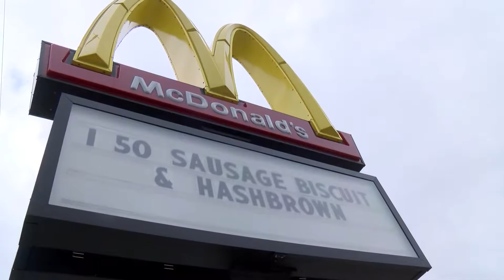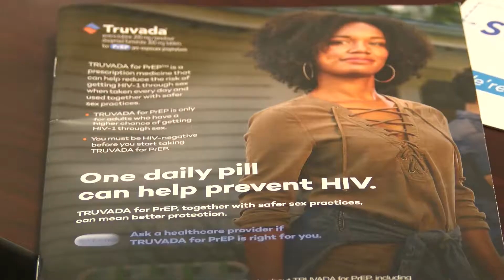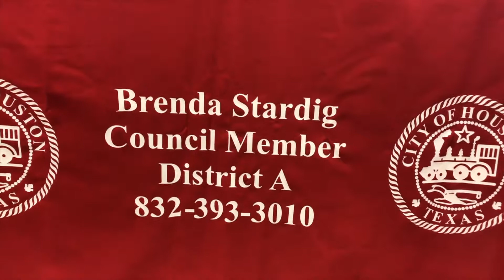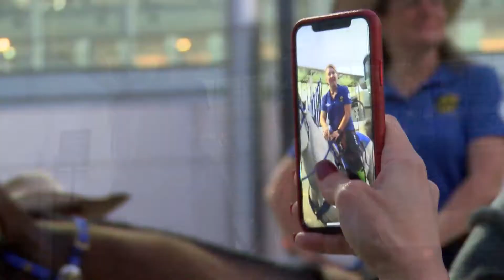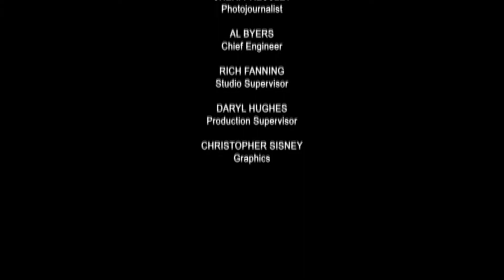News Source - 2/15/19 (HIV/AIDS Awareness, Bike Safety, HPD Training Center)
On this episode of News Source, we look at Mayor Sylvester Turner's push for this year's Hire Houston Youth initiative; see how the Houston Health Department participated in National Black HIV/Aids Awareness Day; and why a pair of equestrians were honored at City Hall.

These stories and more only on HTV News Source!